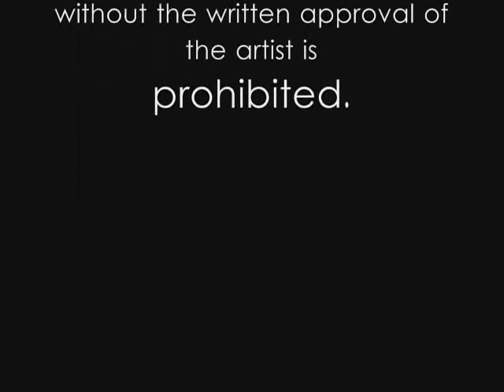Powder Graphite Short Promo Video - Florida Artist Joanna Coke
To Order this Full Instructional teaching DVD of
"Powder Graphite"